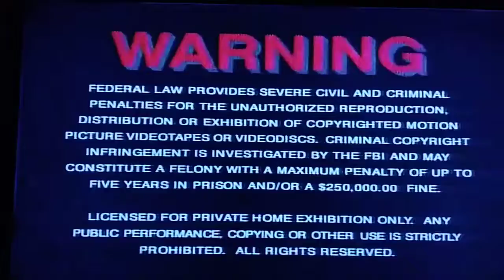Opening To Set It Off 1999 DVD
1. Warning Screen
2. New Line Home Video Logo
3. DVD Menu Screens
4. New Line Cinema Logo